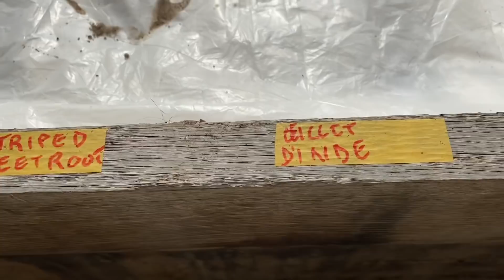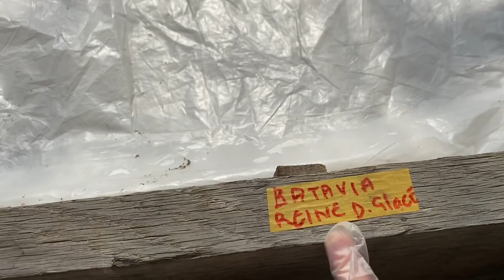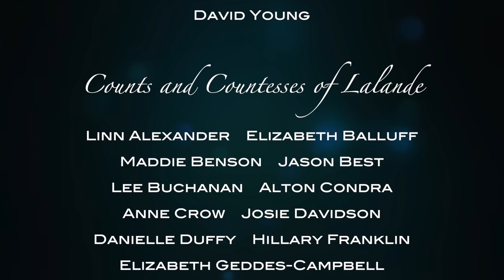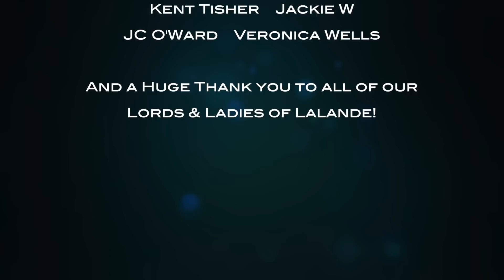The Chateau Quarantine Diaries 5: THE ELUSIVE NIC TO THE RESCUE!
Here's the latest from my quarantine inside the Chateau de Lalande. It's a beautiful, sunny day, and our new volunteer, Selmar, starts repairing the greenhouse for the season ahead. Mummy's finally able to get in safely and starts planting the seeds for our organic vegetable garden. I'm so looking forward to cooking with the produce! We also have an epic problem in the chateau, and the Elusive Nic heroically comes to our rescue 💪🏻🏰💪🏻

This channel follows the adventures of chatelaine Stephanie in her French 16th century home, the Chateau de Lalande, in the heart of rural France ❤️ In ’The Quarantine Diaries’, we show you what life is like in an ancient chateau at the heart of the French lockdown, and the creative crafts and activities that we’re turning to to make the most of this period of enforced relaxation

A very special thank you to all of you who have become Patrons of the Chateau de Lalande. As you can imagine, your help means more to me now than ever. Because of you, I'll be able to keep living at Lalande and making videos even though our chambres d'hotes income has been decimated by the coronavirus. I’ve been overwhelmed by your kindness and generosity, On behalf of this beautiful chateau that will continue to survive and flourish because of you, thank you!!!